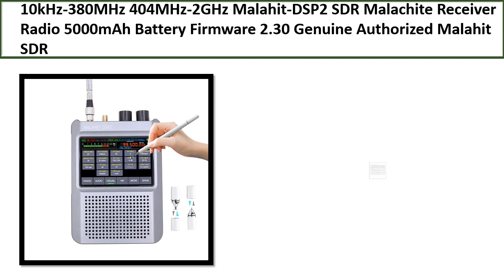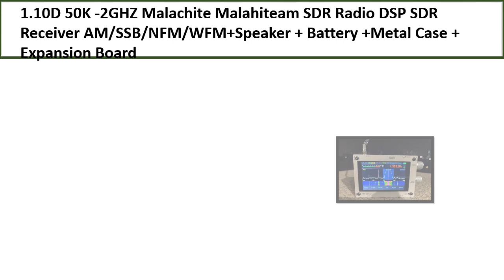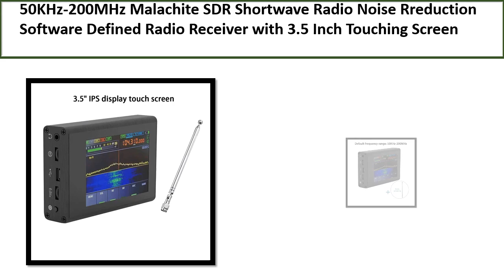TOP 5 BEST Malachite SDR Radio Review 2024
TOP 5 BEST Malachite SDR Radio Review 2024  (Aliexpress)

5. Malachite SDR Shortwave Radio Noise Rreduction

4. Thicker 50KHz-2GHz Malachite DSP SDR Receiver

3. Malachite Malahiteam SDR Radio DSP SDR Receiver

2. Malachite DSP V5 SDR Receiver 1.10D All-in-One

1. Malahit-DSP2 SDR Malachite Receiver Radio 5000mAh